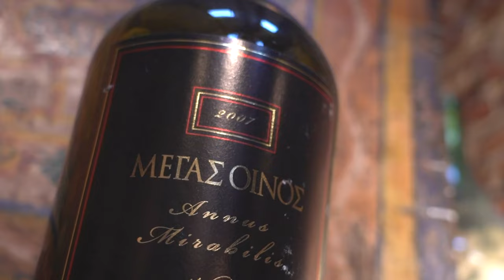Belgium | Brussels Belgium | Bruges Belgium | Travel Vlog | I Love Travel And Food | 4K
Enjoying the highlights of Belgium with Mussels in Brussels, the Best Fries of Europe, crunchy Belgian waffles, and the best Belgian Chocolates. With its countless restaurants and bars devoted to beer, Brussels is a foodie’s dream! This country is a travel destination made for history buffs and chocoholics. Brussels is the capital of Belgium as well as the capital of the European Union and the headquarters of NATO as well! Walking through the city feels like magic with quirky attractions that capture the Belgian spirit. String lights hang above cobblestone streets, and the plaza of the Grand-Place is striking with eclectic architecture! Thank you 谢谢 Emirates for an awesome and incredible Belgian adventure! Cheers!